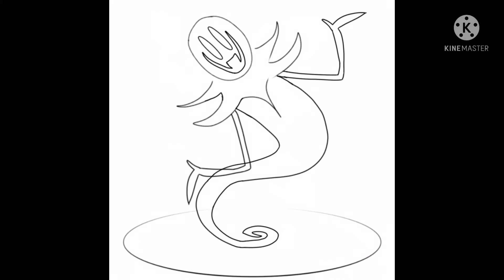The Snatcher Speedpaint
I don’t actually know much about A Hat In Time, I just saw the design of the Snatcher and thought it was cool.